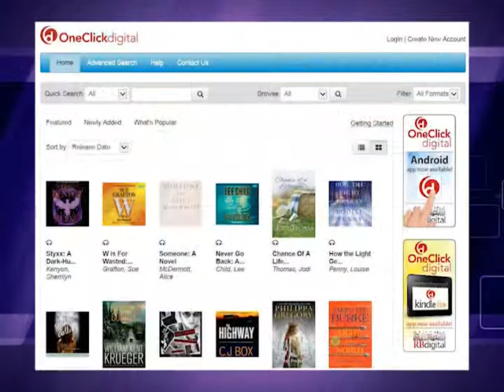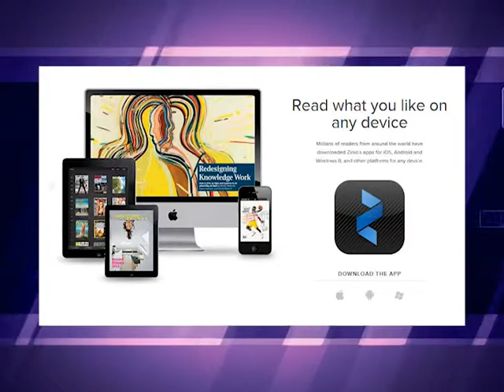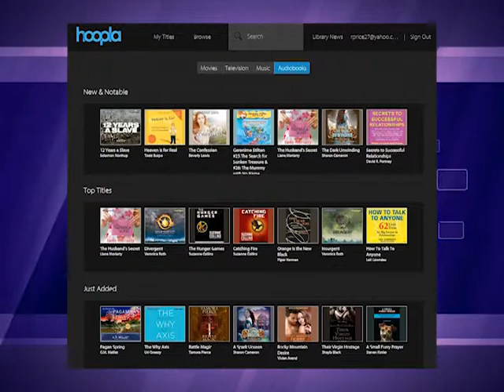On the Scene - Suffolk Public Library Upcoming Events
Learn about the new BARKS Program, Winter Reading Program, Storytime and much more!